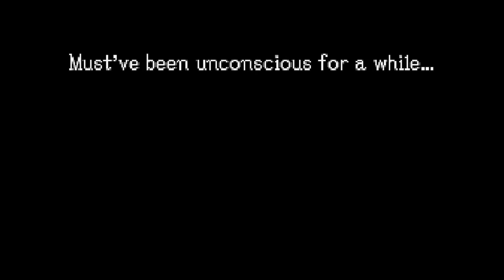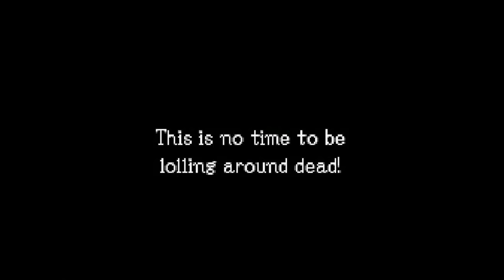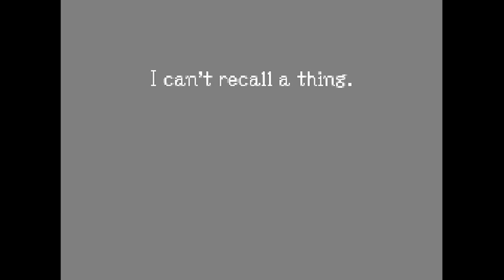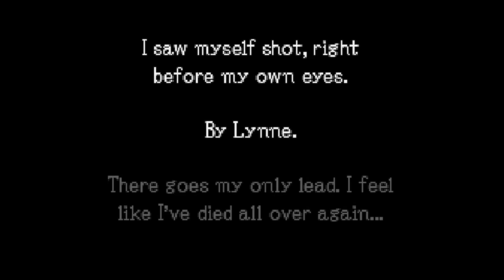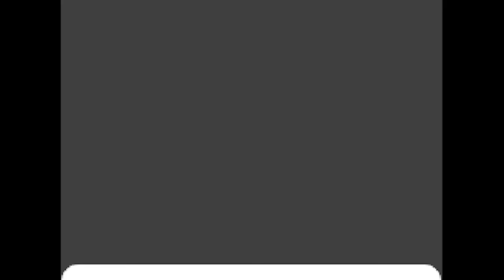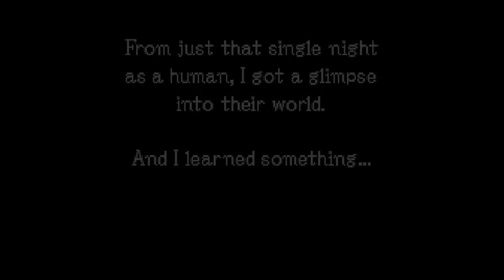Ghost Trick is a MASTERPIECE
Today I finally get to talk about one of my favorite games of all time, Ghost Trick: Phantom Detective. With the remaster coming out soon, hopefully this will introduce some people to a great game!

SPOILER SKIP [49:14]

[Timestamps]
00:00 - Introduction
00:45 - Overview
23:32 - My Favorite Puzzle
24:47 - Overview Continued
36:34 - The Endgame
45:48 - Final Cutscene
48:58 - Closing Thoughts

[Music]
00.00 | Drunken Waltz - Hotel Dusk: Room 215
00.45 | Prologue ~ The Beginning of the Night - Ghost Trick: Phantom Detective
02.24 | Ray ~ A Beam of Light - Ghost Trick: Phantom Detective
03.42 | 4 Minutes Before Death - Ghost Trick: Phantom Detective
05.38 | AWAKENING - Ghost Trick: Phantom Detective
07.17 | COMPLICATION - Ghost Trick: Phantom Detective
09.08 | The Imprisoned - Ghost Trick: Phantom Detective
10.02 | Madam ~ An Enveloping Smell of Roses - Ghost Trick: Phantom Detective
11.01 | Cabanela ~ A White Lovely Lanky Man - Ghost Trick: Phantom Detective
13.15 | CHASE - Ghost Trick: Phantom Detective
15.59 | SUSPICION - Ghost Trick: Phantom Detective
16.31 | Towards Nothingness - Ghost Trick: Phantom Detective
18.08 | The Imprisoned - Ghost Trick: Phantom Detective
20.39 | Beauty and Dandy - Ghost Trick: Phantom Detective
22.30 | SUSPICION - Ghost Trick: Phantom Detective
25.05 | Ray ~ A Beam of Light - Ghost Trick: Phantom Detective
26.33 | PROVIDENCE - Ghost Trick: Phantom Detective
27.55 | Madam ~ An Enveloping Smell of Roses - Ghost Trick: Phantom Detective
29.41 | CHASE - Ghost Trick: Phantom Detective
31.39 | COUNT DOWN - Ghost Trick: Phantom Detective
32.23 | Fate Updated ~ VARIATION - Ghost Trick: Phantom Detective
33.23 | DEADLINE - Ghost Trick: Phantom Detective
35.06 | TRAUMA - Ghost Trick: Phantom Detective
37.11 | Beauty and Dandy - Ghost Trick: Phantom Detective
38.03 | Towards Nothingness - Ghost Trick: Phantom Detective
40.26 | Jowd ~ A Captive of Fate - Ghost Trick: Phantom Detective
42.31 | Informing About the Parting - Ghost Trick: Phantom Detective
44.08 | The World of the Dead - Ghost Trick: Phantom Detective
48.58 | Cabanela ~ A White Lovely Lanky Man - Ghost Trick: Phantom Detective